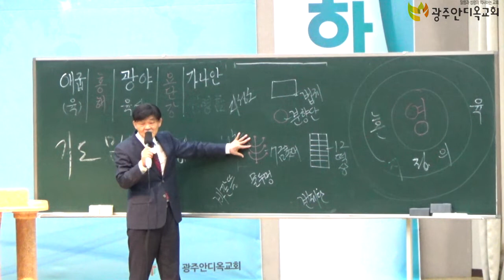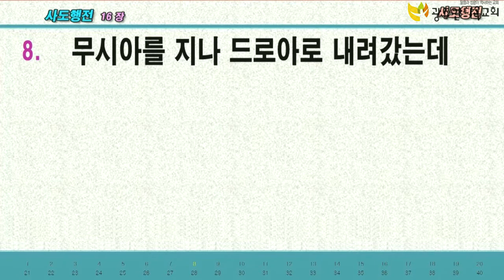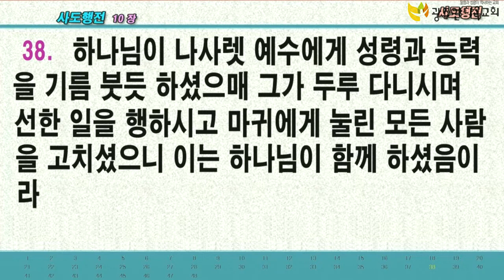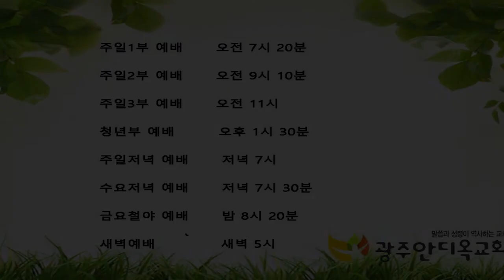생기를 주셔서 나를 군병으로 만드신다 - 박 영 우 목사(2020년 5월 15일 광주안디옥교회 금요철야예배)